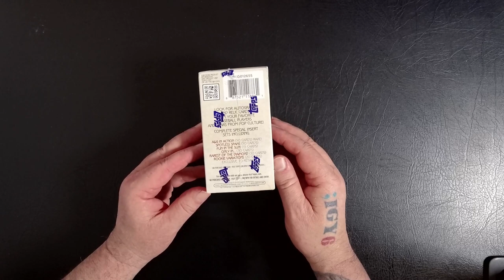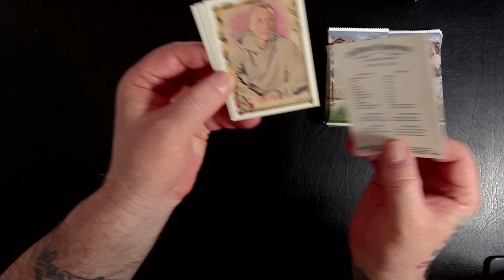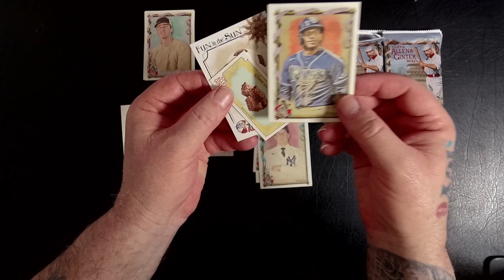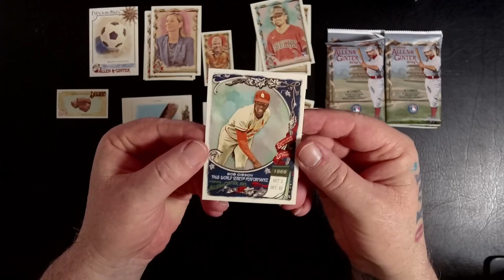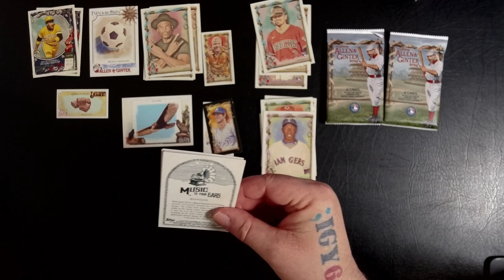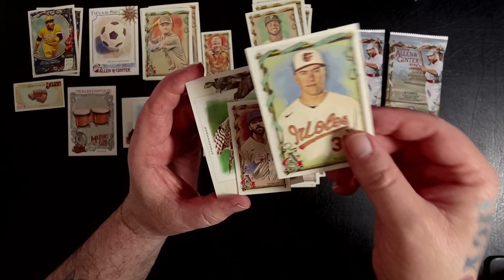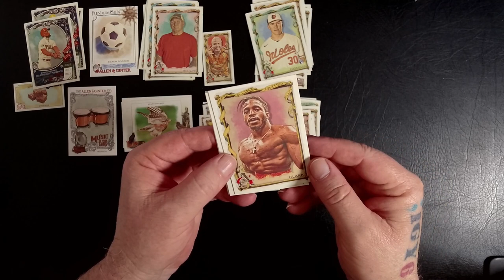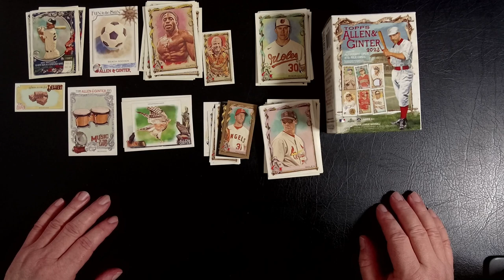What's INSIDE a Topps Allen & Ginter 2023 Blaster Box?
Join us as we unbox and reveal what's inside a Topps Allen & Ginter 2023 Blaster Box! Don't miss out on this exciting unboxing video of a popular collectible card set.

Equipment that I use:
1:RØDE Microphones NT-USB Mini and RØDE NTH-100M Headset.
2: Elgato Facecam Pro.
3: Samsung S22 Ultra+ phone.
4: Neewer LED Panel Light.

You may have seen my hand tattoo, it has significance to me as an Army Veteran. I found s good explanation at OP Veteran "The IGY6 Tattoo: The semicolon... Almost like a thought, a reconsideration of the cessation of a sentence, or in this case, your life. IGY6 stands for I Got Your Six. Teal is for PTSD/Mental Health Awareness, black is for the heavy hearts that many of us carry, those who suffer from PTSD and those who have lost loved ones to suicide because of PTSD. The red is a symbol of the blood that has been shed.  Daily the veteran community is rocked by suicide and accidental death, on top of the normal trials of transition. Before going down the dark path from where, there is no return. Pause, reconsider, and reach out. You are not alone.".